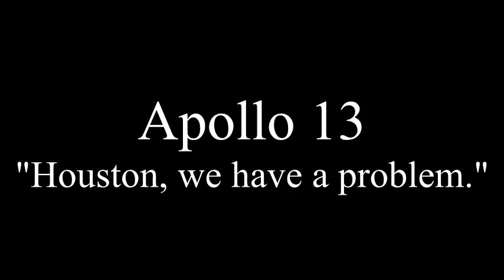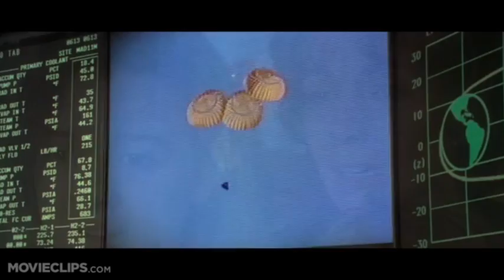Apollo 13 Arrives Safely Home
Apollo astronauts had many difficulties.  They could not just guess or hope. They needed to carefully work with the rules of physics and along with the prayers of many, they did arrive safely home.